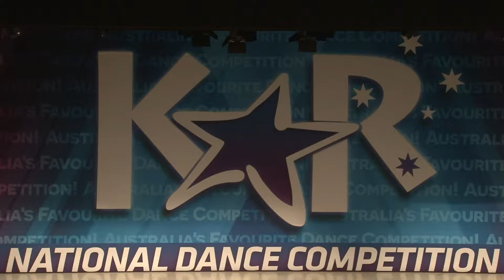I am the ocean- V.P.A.A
1st place Overall Pre teen division
Ages 10-14, 10 dancers
KAR, Newcastle